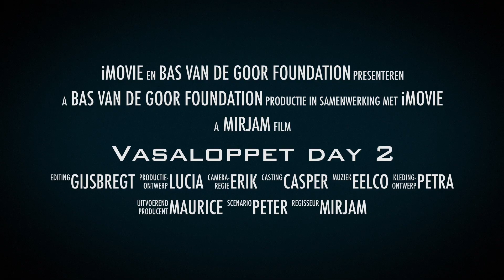Vasaloppet day 2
Dag twee van de Vasaloppet Challenge van de Bas van de Goor Foundation